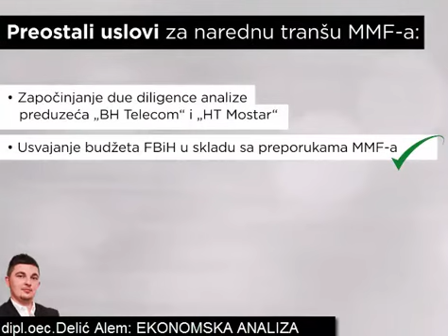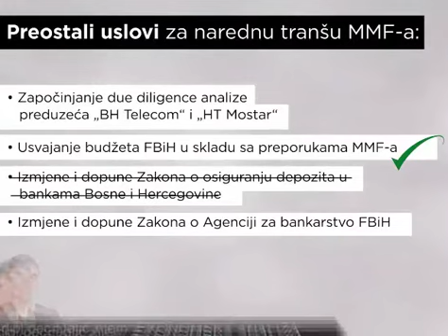Naredna tranša MMF kredita za 2018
Koji zakoni više nisu uslov za drugu tranšu MMF-a?

Odustajanje od dosljednog ispunjavanja svih dogovorenih reformi ne može osigurati ostvarenje predviđenih ekonomskih ciljeva zacrtanih Programom MMF-a.